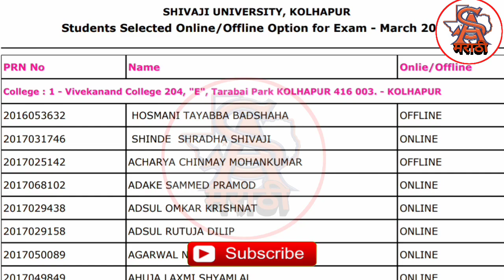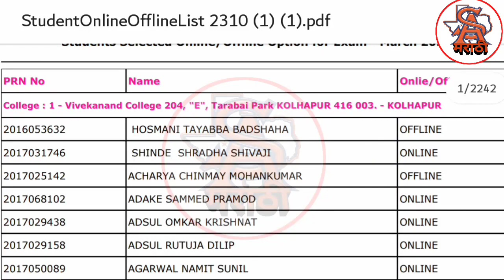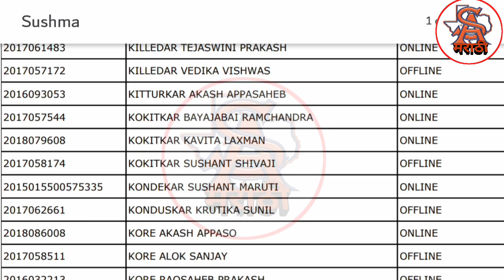Shivaji university kolhapur | Today Online offline list